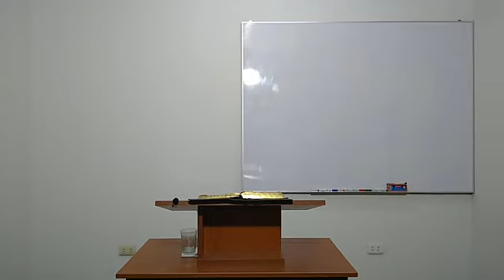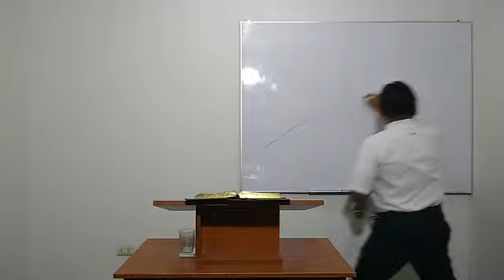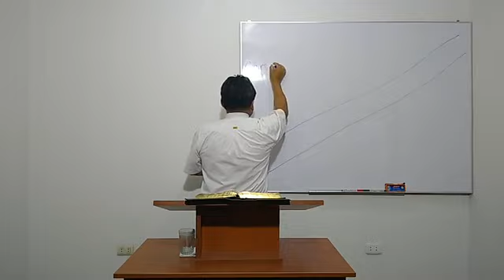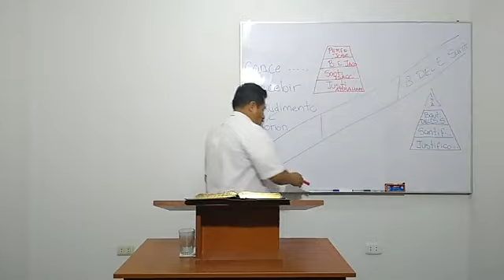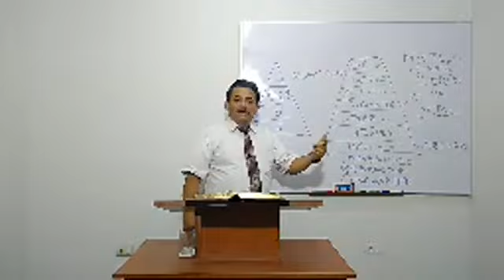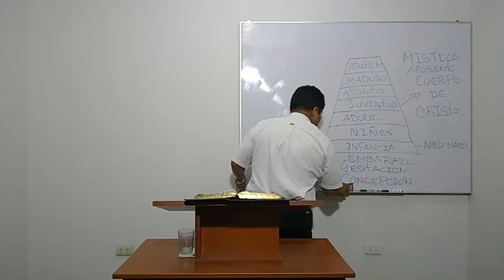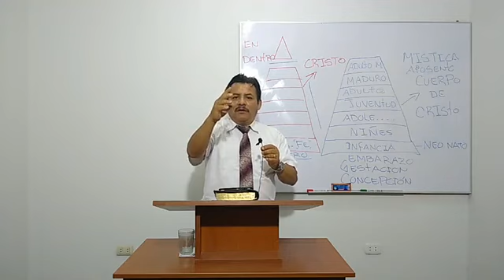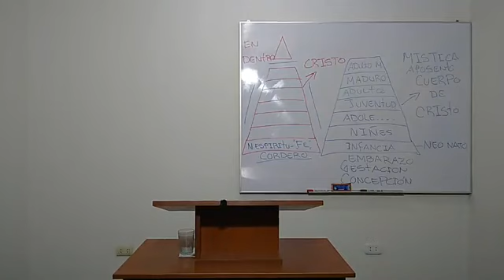2021-01-23 En que Parte del Camino Estoy Nro 5 Hno Jorge Scabarrozzi